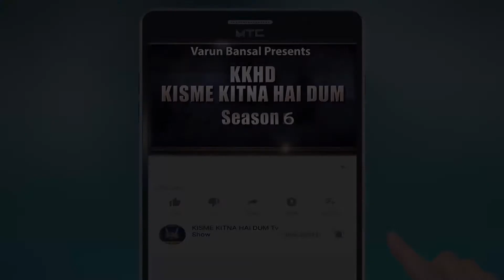JASLEEN l Kisme Kitna Hai Dum | KKHD | TV SHOW | season -6 | QUARTER FINAL JALANDHAR